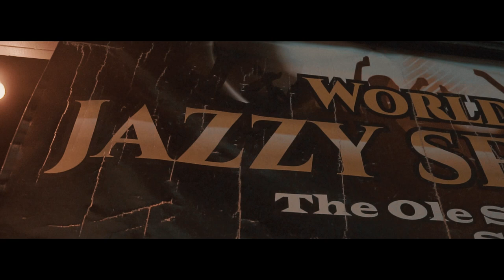Streetlife Fresh - Gang Signs